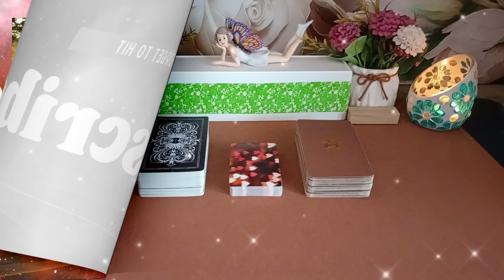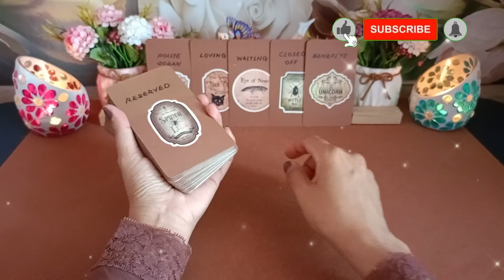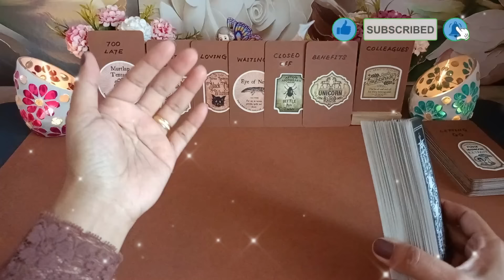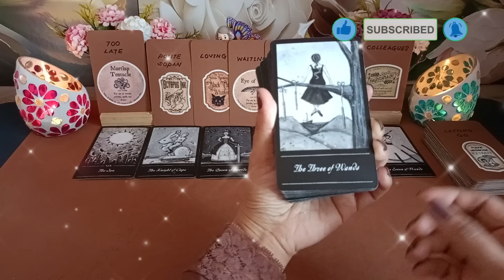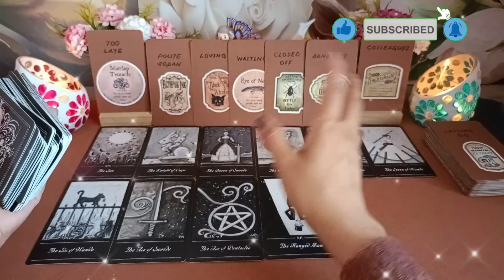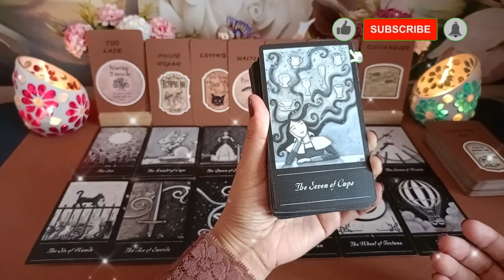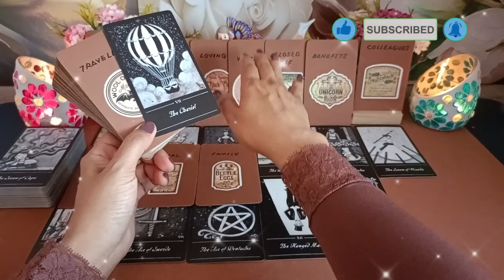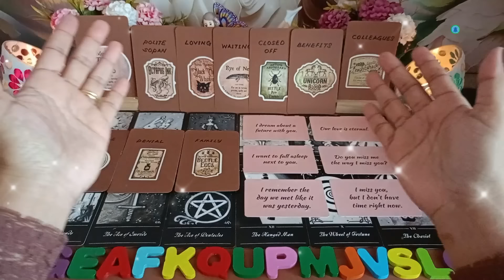Apa yg akan dia lakukan demi mencapai " keinginan " ini?? 🙏😍💕👩‍❤️‍👨deep reading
Hi Guys, 😊

Apa yg akan dia lakukan demi mencapai " keinginan " ini?? 🙏😍💕👩‍❤️‍👨